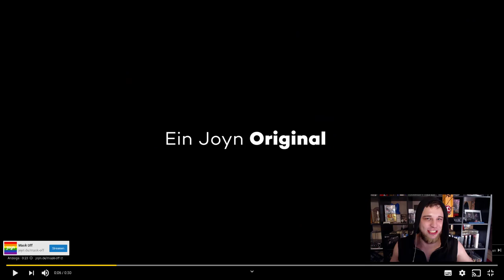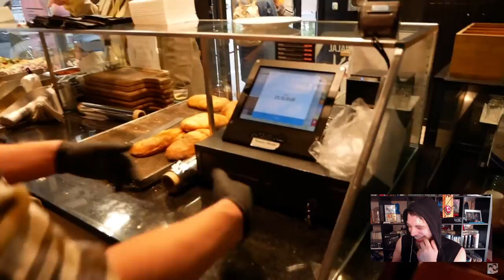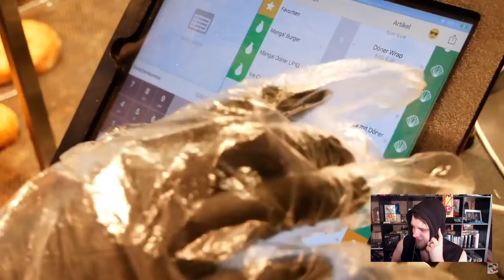REAKTION | Tourette als Dönerverkäufer - Gewitter im Kopf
Heute Reagieren wir auf das Video von Gewitter im Kopf :

Tourette als Dönerverkäufer